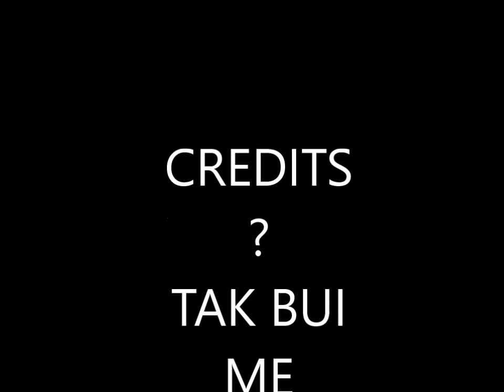RUSSELL QUINN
THE TAR SANDS BLUES